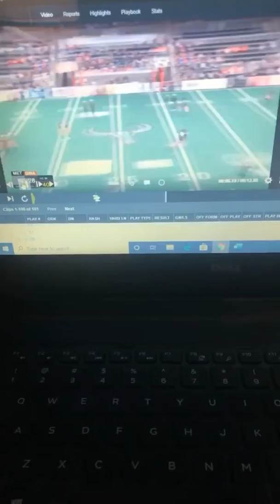Kevin Estime 2020 Omaha Beef preseason game and fall camp clips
Fast ,physical, fluid DB